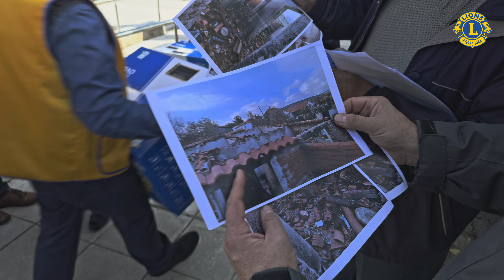Lions προσφορά σε πυρόπληκτους Κομοτηνή και Αλεξανδρούπολη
Lions προσφορά σε πυρόπληκτους Κομοτηνή και Αλεξανδρούπολη. Lions offer to fire victims of Komotini and Alexandroupolis.